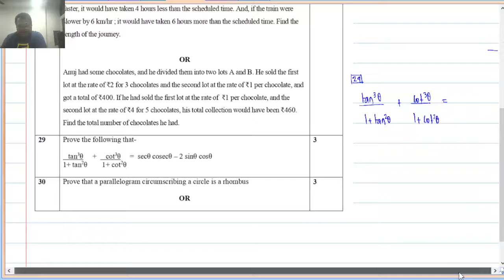29 Que : Section C (Subjective) : 10th CBSE 2023 Maths (Standard) Sample Question Paper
Trigonometry
Questions 28
Detailed Explanatory Solutions